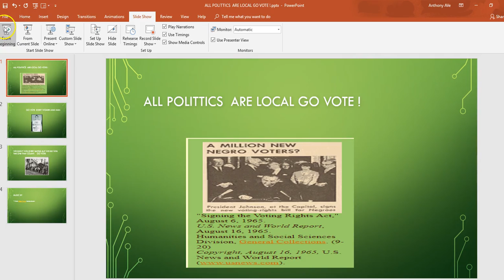All Politics Are Local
Go Vote